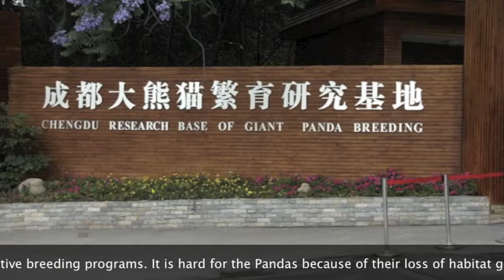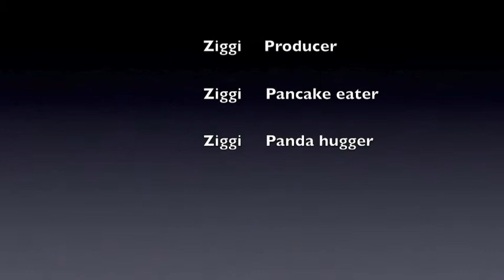Disappearing Pandas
pandas